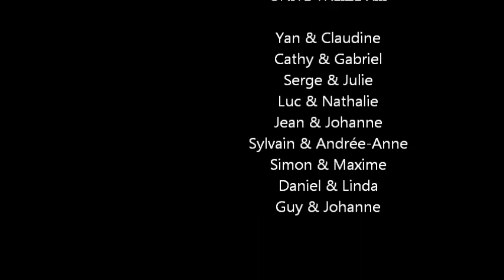Mega Meet Jeep 3-Rivieres 2014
La Gang d' Unité Treize au Mega Meet !